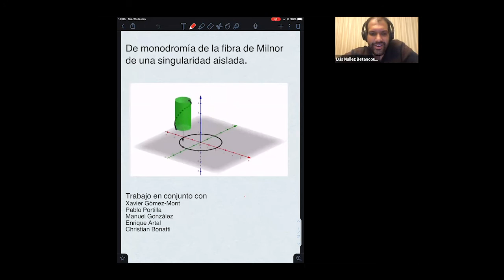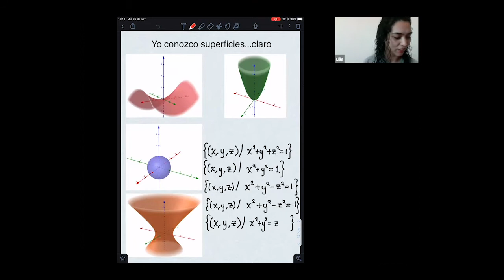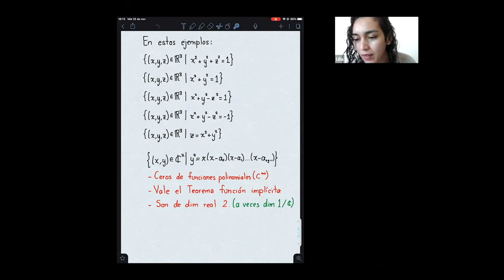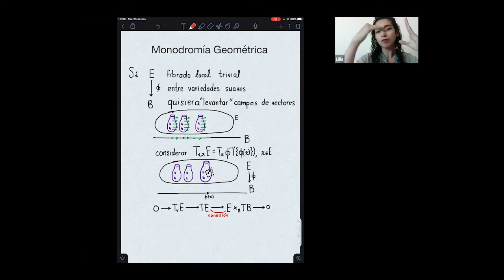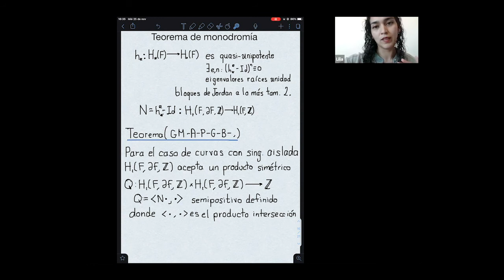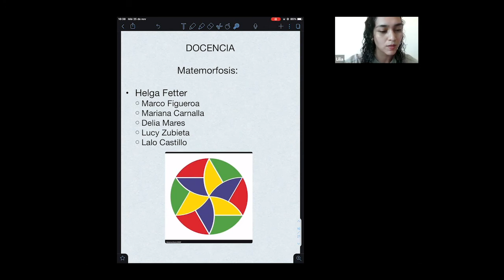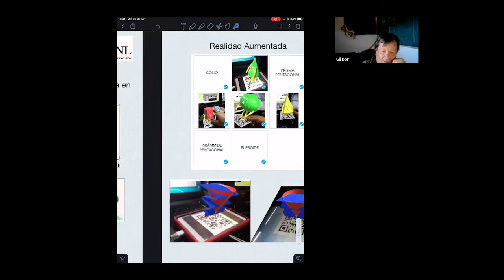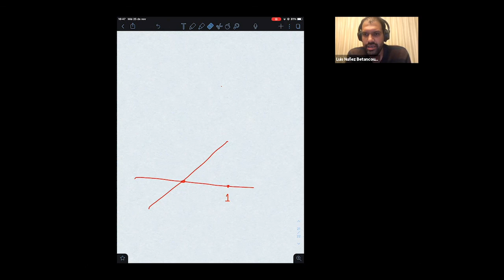DE MONODROMÍA DE LA FIBRA DE MILNOR I Lilia Alanís I Coloquio de ex alumnos CIMAT